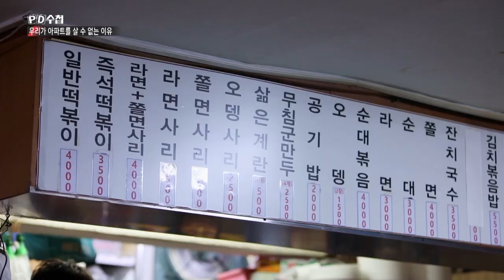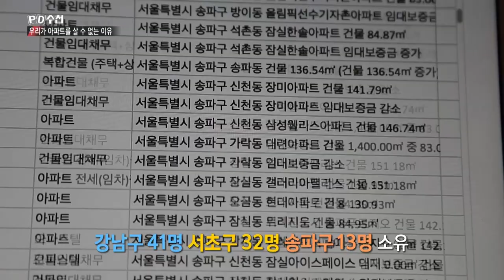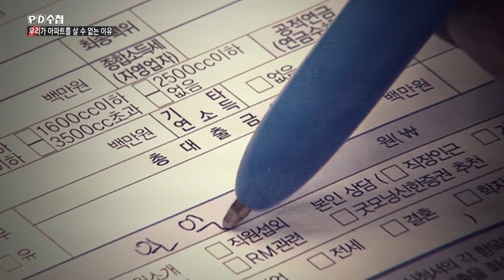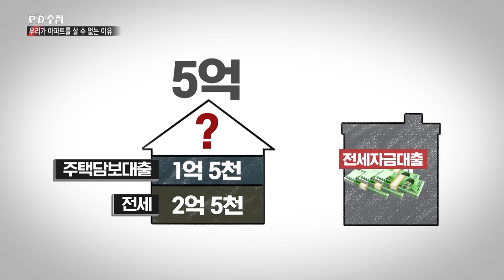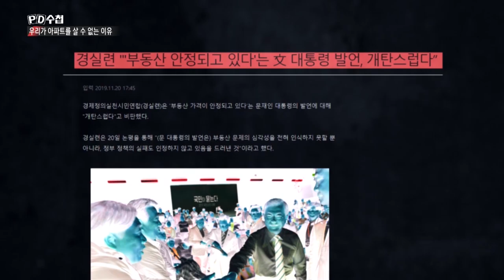[PD수첩 코멘터리] 우리가 아파트를 살 수 없는 이유-신년특집 1부 (2020.1.7. 방송)